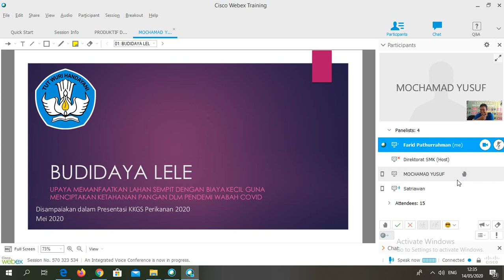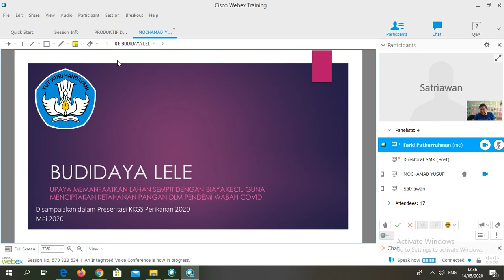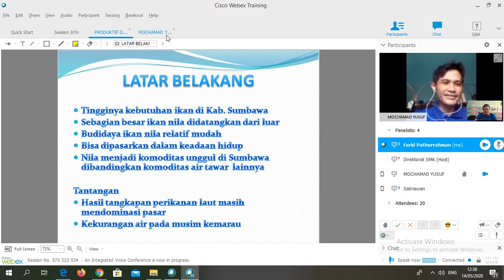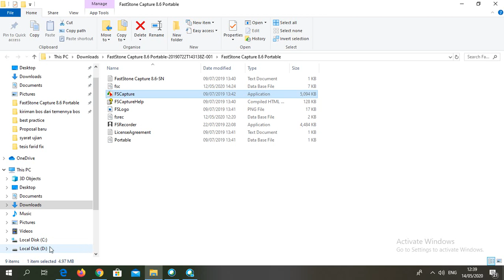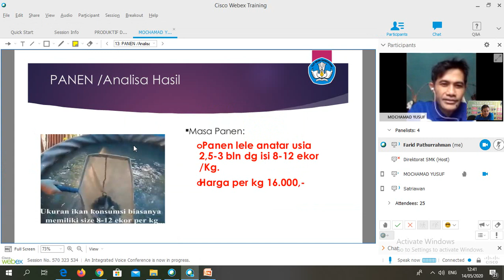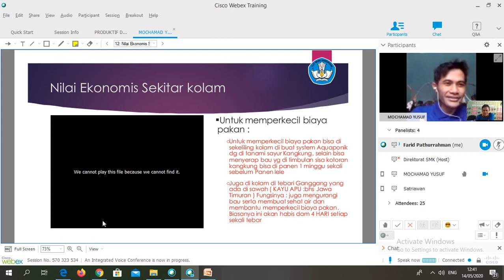Persiapan KKGS Bisnis Perikanan Vol. 8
Persiapan Vicon Kamp Kreatif Bisnis Perikanan Vol.8